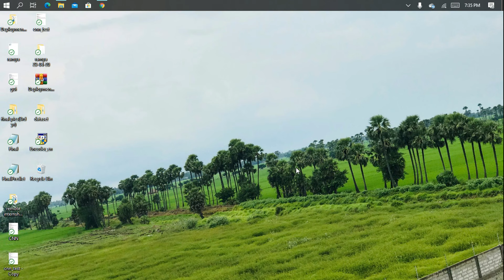Interview Experiences with Harsha Episode-1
hr interview questions and answers, infosys recruitment 2021, interview questions and answers, hackwithinfy, infosys interview for freshers, hcl interview questions, hackwithinfy preparation, hackwithinfy preparation, tech mahindra interview for freshers,
hackwithinfy 2021, hack with infy, infosys aptitude questions and answers, tech mahindra, hcl interview questions for freshers, hr interview, infosys online test for 2021 batch, hcl recruitment 2021, tech mahindra off campus 2021,
hackwithinfy questions,
interview questions and answers for freshers, infosys,
hr questions and answers for interview, hr round interview questions and answers for freshers,
cognizant interview for freshers, mphasis interview questions,
hack with infy questions,
infytq advantage round, aptitude test preparation, hcl first career program,